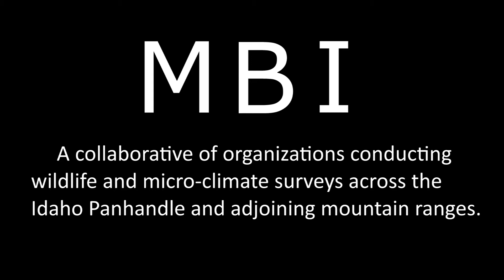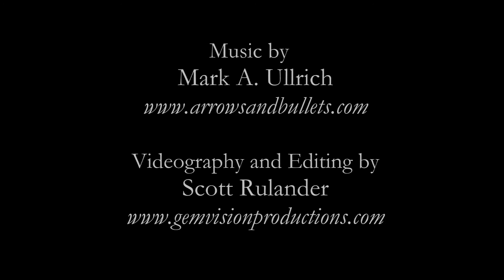Exploring: Multi-species Baseline Initiative Overview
MBI is a collaborative of organizations conducting wildlife and micro-climate surveys across the Idaho Panhandle and adjoining mountain ranges.